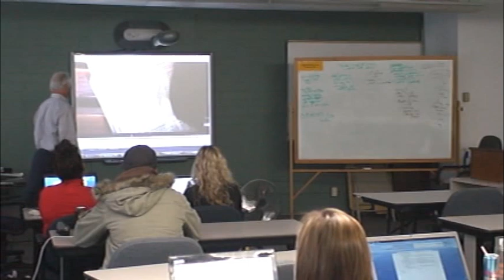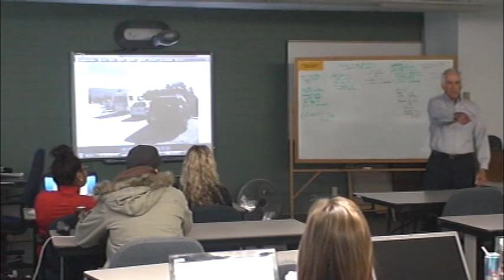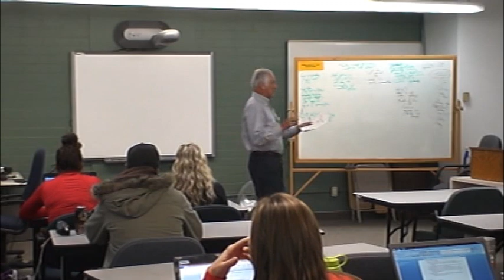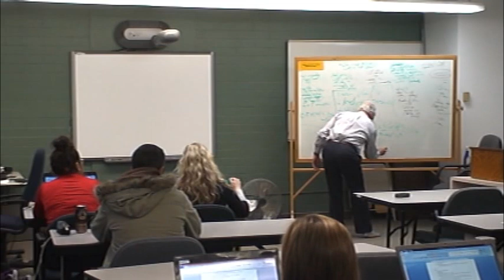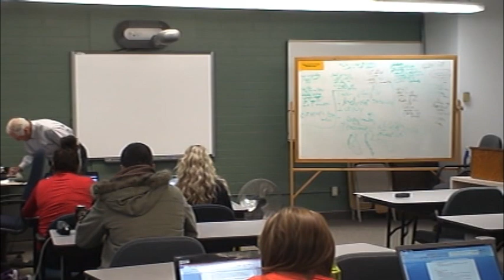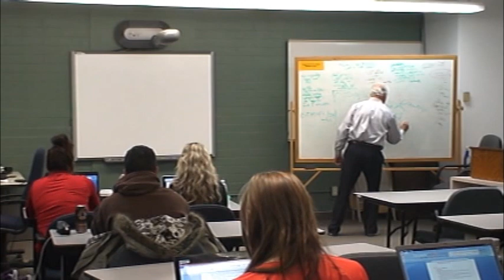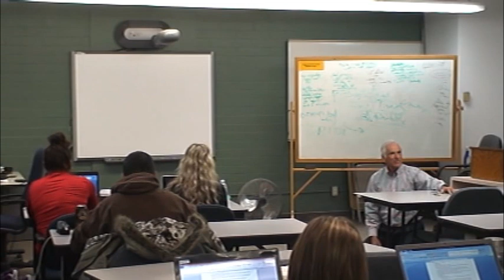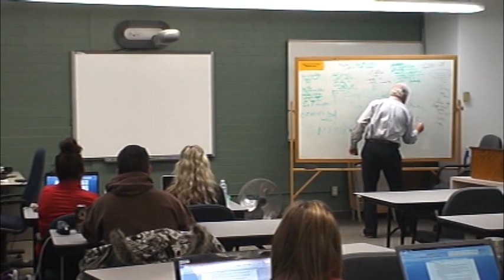Dr. Yanon Volcani: Child Psychotherapy - Individual Play Therapy 1 (Part 1 of 2)